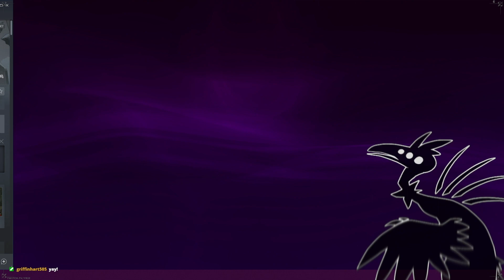A New Revolution | Death's Door - 13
Be kind to spiders!